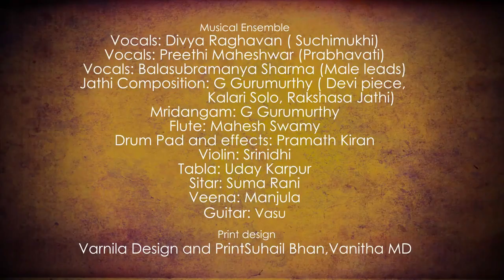Prabhavati A Dance Theater Production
A Raadha Kalpa Production
An Aim for Seva Initiative

"Prabhavati" is a classical dance theater production, by Raadha Kalpa dance company. The story is adapted from the 16th century telugu novel, "Prabhavati Pradyumnam" by Pingali Suranna.
The love story of Prabhavati and Pradyumna is told, using Bharatanatyam and Indian classical dance theater.

Prabhavati, like her name suggested, had luminous beauty. Born to the powerful asura, Vajranabha, she grew up amidst the asuras. But Prabhavati was different from her clan. She didn't approve of asuraic ways and had a kind heart. When the time came for her to find a suitor, she turned down all that came to her.
One night, in her dream, Parvati devi appears and hands her a picture of a man, and foretells her marriage to the man in the painting. When Prabhavati awakes and finds the scroll next to her, she is confused as to whether the Devi really appeared or if it was just a dream. She falls in love with the beautiful painting of the handsome man depicted in the scroll, without ever seeing him.

Prabhavati's father, Vajranabha, through immense penance obtains a boon from Brahma that makes his city impenetrable. His grows drunk with power and attacks Indra the king of the Gods. Indra seeks Krishna's help to overthrow Vajranabha, and Krishna comes up with a witty plan.

Pradyumna the son of Krishna had grown strong and valorous and was a handsome prince. Prabhavati on the other hand was destined to marry Pradyumna. They just had to be joined together, and the defeat of Vajranabha would be inevitable at the hands of Pradyumna. So Krishna and Indra conspire to send the celestial geese, led by the witty Suchimukhi into Vajrapuri, the kingdom of Vajranabha, to facilitate this plan.

The Story unfolds to tell how this union happened and the tale of the victory of Pradyumna over the evil Vajranabha.

Script, Choreography, Direction, Costumes
Rukmini Vijayakumar

Lyrics
Shataavadani Dr. R Ganesh

Lighting Design
Arun Murthy

Dancers
Rukmini Vijayakumar
Raam Kumar
Sneha Devanandan
Pavitra Bhat
Surabhi Bharadwaj
Matangi Prasan
Suhail Bhan
Vanitha MD

Masks and Props
Basavaraju

Photography
Abhinay Omkar
Narayanan Vinoba (Poster)

Videography
Studio 33

Musical Ensemble
Vocals: Divya Raghavan ( Suchimukhi)
Vocals: Preethi Maheshwar (Prabhavati)
Vocals: Balasubramanya Sharma (Male leads)
Jathi Composition: G Gurumurthy ( Devi piece, Kalari Solo, Rakshasa Jathi)

Mridangam: G Gurumurthy
Flute: Mahesh Swamy
Drum Pad and effects: Pramath Kiran
Violin: Srinidhi
Tabla: Uday Karpur
Sitar: Suma Rani
Veena: Manjula
Guitar: Vasu

Voices:
Prabhavati/ Suchimukhi: Rukmini Vijayakumar
Pradyumna: Rohan Menon
Vajranabha: Ramone Prem Menon
Indra/ Narration: Karn Malhotra
Sakhi: Divya Raghavan

Poster Design/ Print design:
Varnila Design and Print